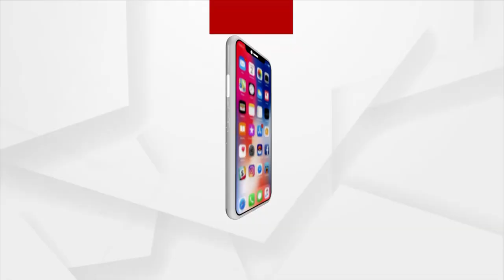ରାଉରକେଲାରେ ପୁଣି ଲଜ୍ୟା ।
21 ବର୍ଷୀୟା ଆଦିବାସୀ ଯୁବତୀଙ୍କୁ ବିବାହର ପ୍ରଲୋଭନ ଦେଖାଇ 6 ମାସର ଗର୍ଭବତୀ କରିଥିବା ଅଭିଯୋଗ। ଅଭିଯୋଗ ନେଇ ମହିଳା ଥାନାର ଦ୍ୱାରସ୍ଥ ହେଲେ ପିଡିତା